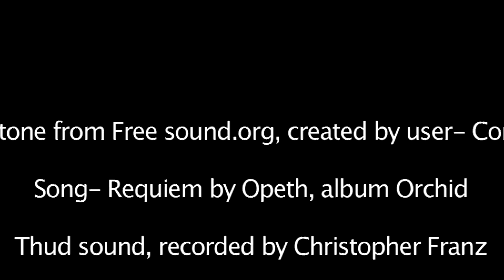A day in the life of a Robot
Sounds as credited,
Uni task -Model an environment and import the provided root character and animate it within the scene.
The song Orchid by Opeth was removed from the video.